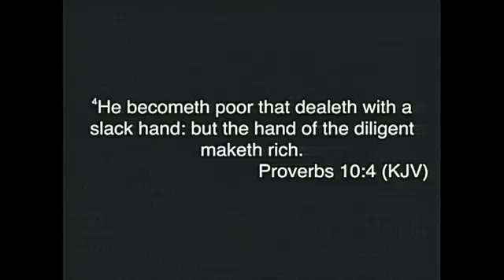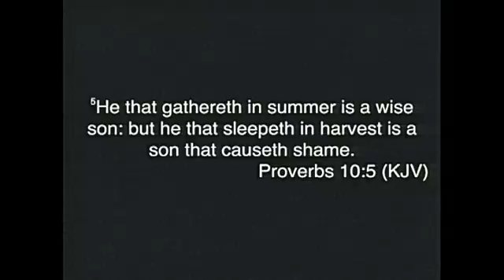Aggressive Faith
Description